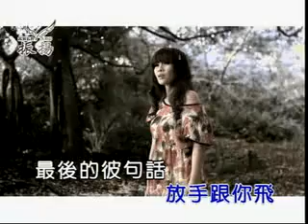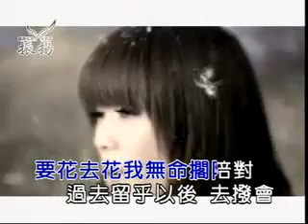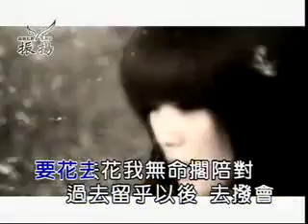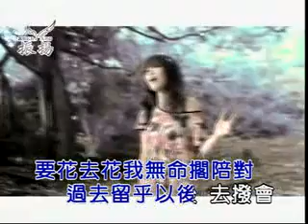董育君-一張批-09-放你去飛